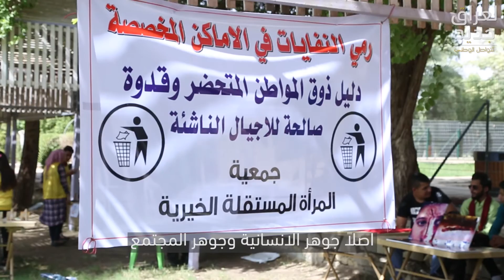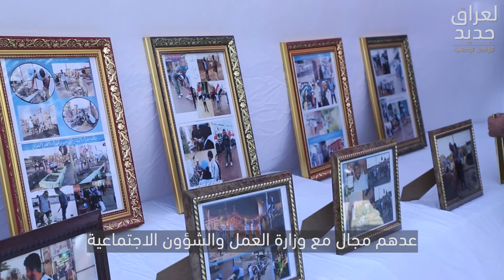انا متطوع لعراق جديد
فرق من جميع محافظات العراق يتطوعون ويعملون بجهود كبيرة
‫فما الذي يدفع هؤلاء الشباب الى التطوع؟ شاهدوا الفيديو لتتعرفوا على أهدافهم